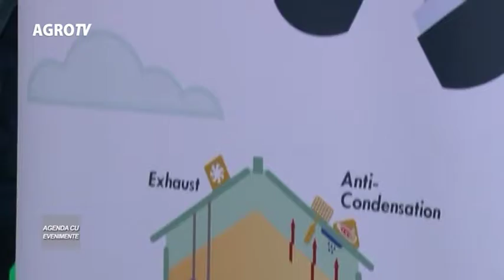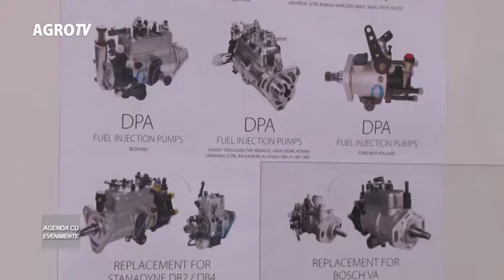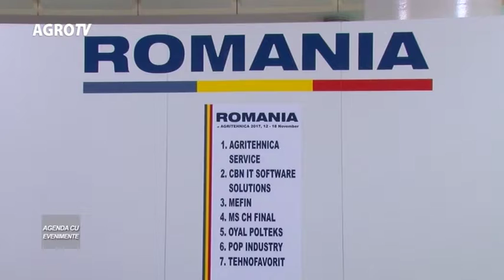Agenda cu evenimente HANOVRA O GHINEA 26 11 2017